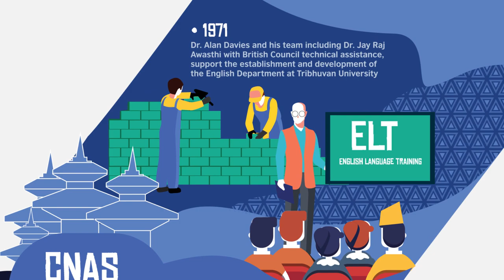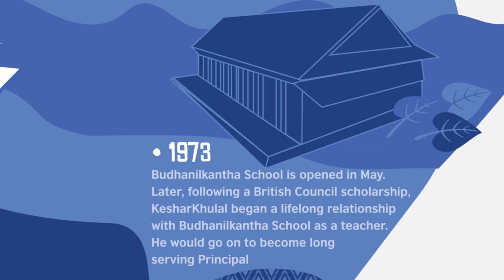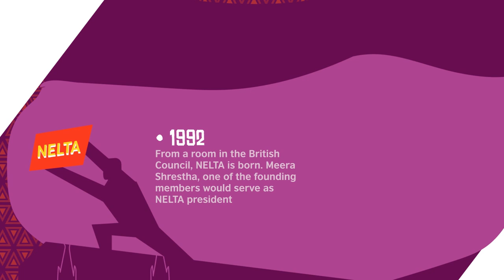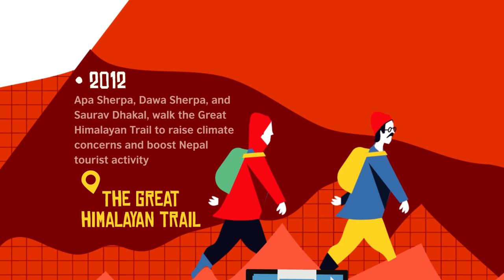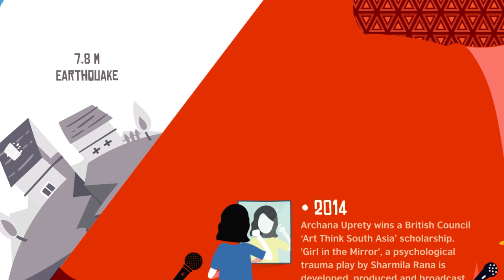60 Years' Timeline Video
60 years of creating opportunities and connecting people in Nepal.

Shared History. Shared Future.

60 years ago, the British Council was established in Nepal with the first British library to build friendly knowledge and understanding between the people of Nepal and the UK. 60 years later, we have touched millions of lives through working with people and institutions from the education, language, skills, arts and youth sectors in Nepal, to build trust between the people of Nepal and the people of the UK.